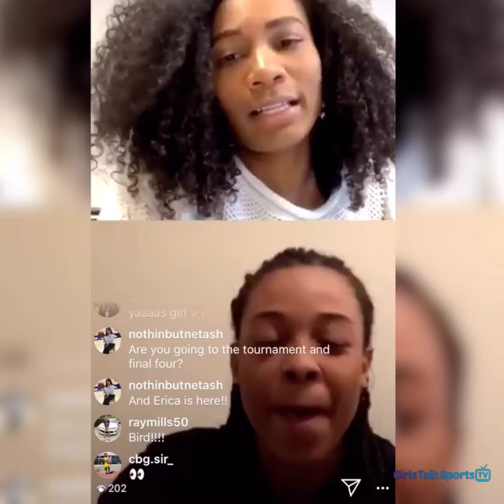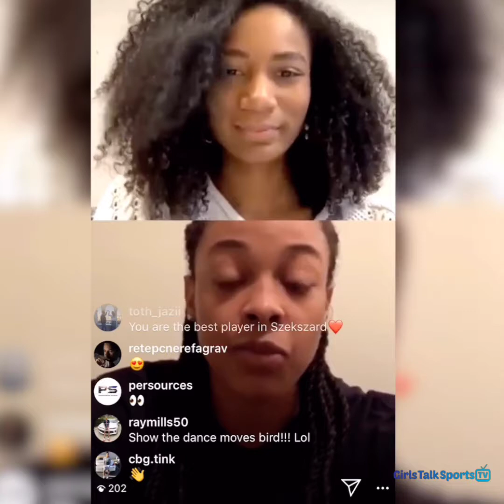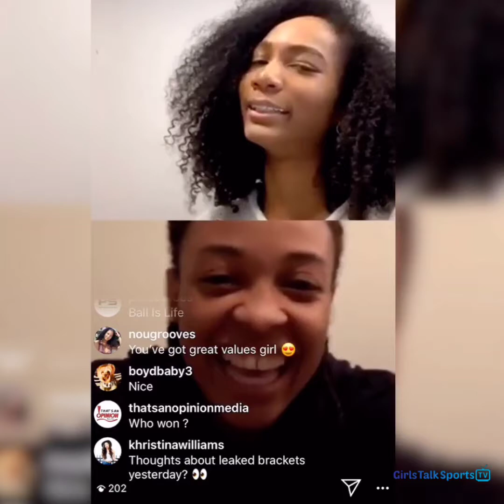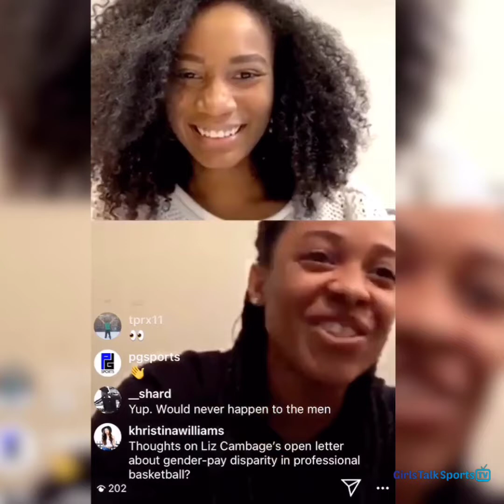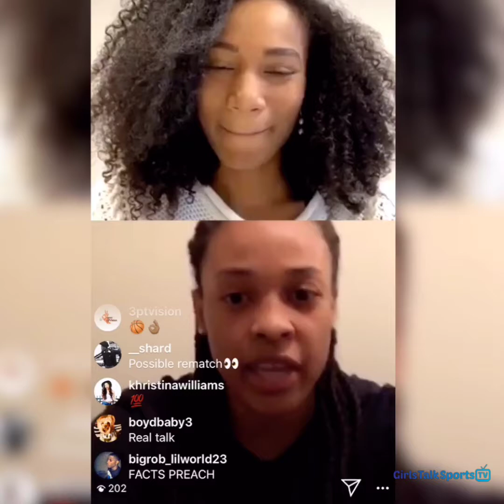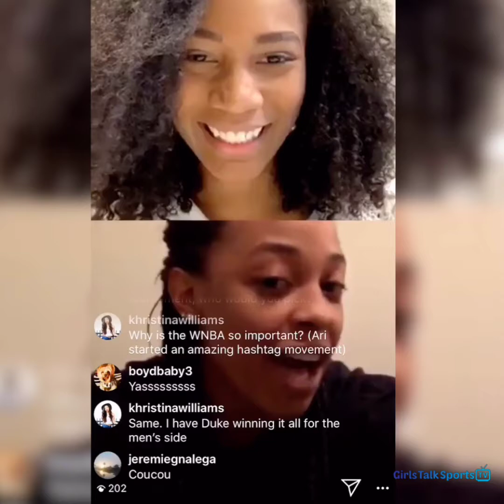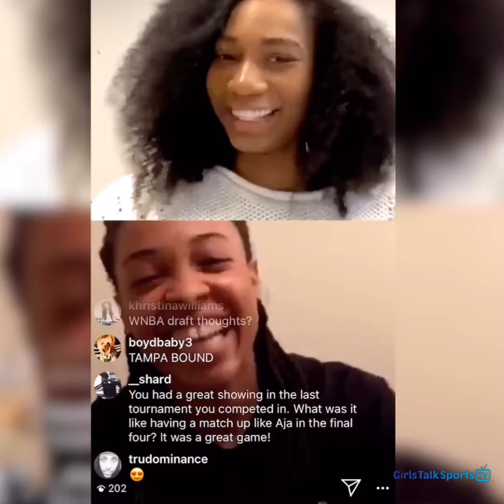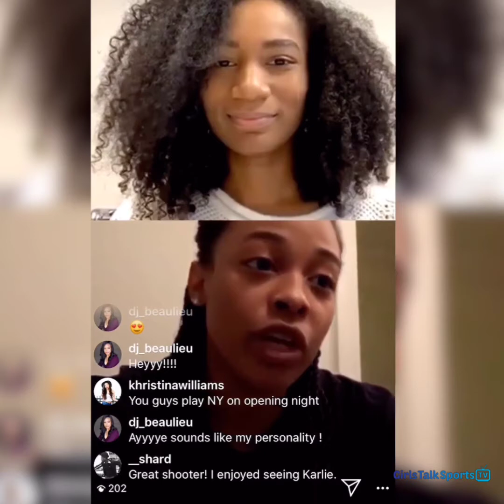WNBA: Indiana Fever's Erica McCall (Full IG Live Interview)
Girls Talk Sports TV's Ari Chambers chats with WNBA star Erica McCall of the Indiana Fever exclusively on Instagram live.

The former Stanford alum talks about MarchMadness, the 2019 WNBA Draft class, and what we can expect to see from the Fever next season.